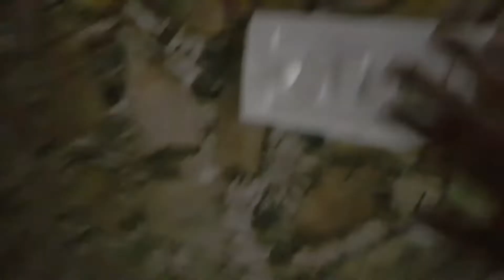Diwali Vlog | And My First MotoVlogging Video 🤘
Hey Guys If you like This video Please Don't Forget To

Instagram User Name :- karangujral_